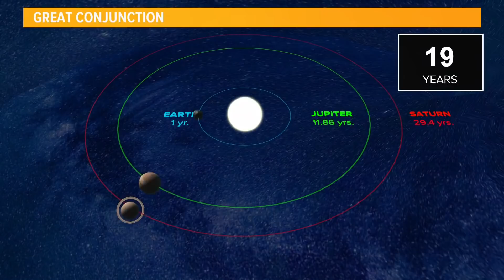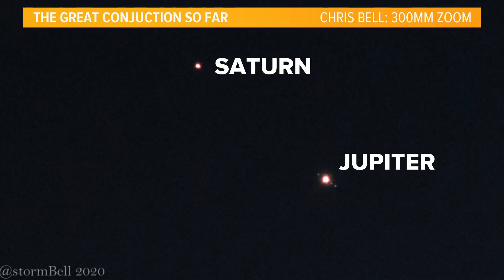'Great Conjunction' 2020: Tips to see Jupiter and Saturn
Jupiter and Saturn will align on December 21, 2020 in what astronomers call the 'Great Conjunction' and some others are calling the 'Christmas Star.' NASA Ambassador Tony Rice shares tips on how best to catch the event with ABC10 Meteorologist Rob Carlmark.